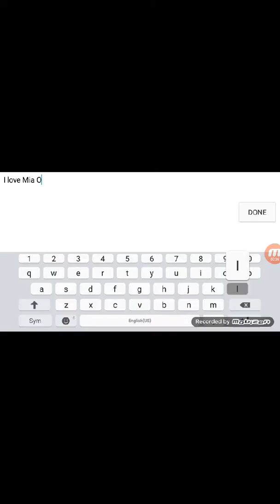Message for Mia😚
Hi mia i love you